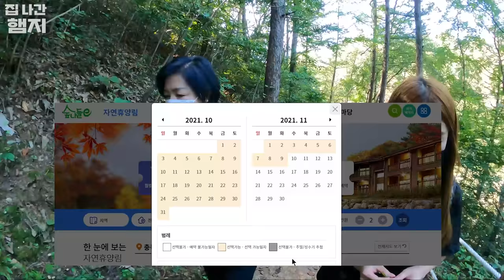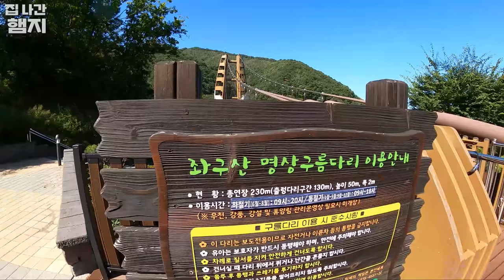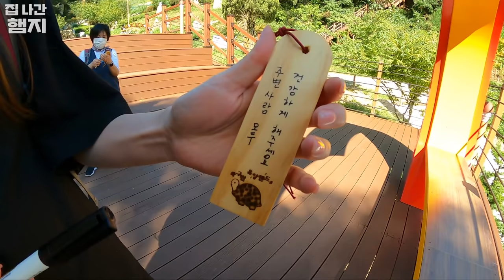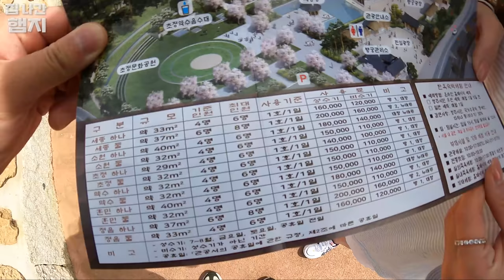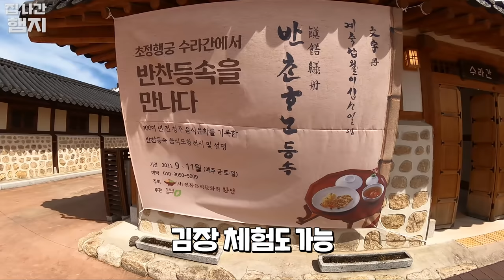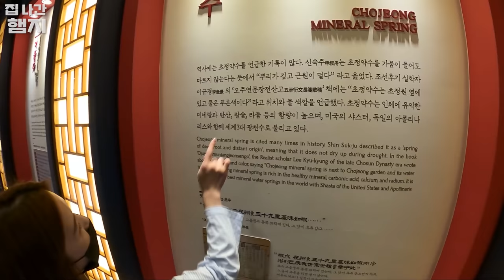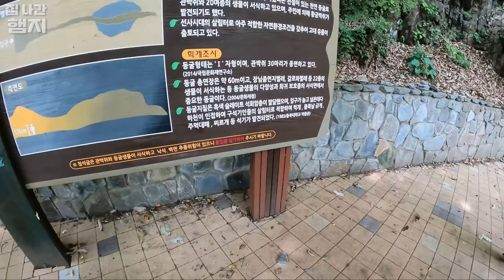여행가기 전부터 티격태격....ㅣ버섯찌개,도토리묵보쌈,포토스팟ㅣHamzy Vlog